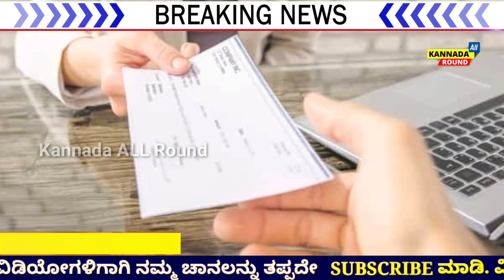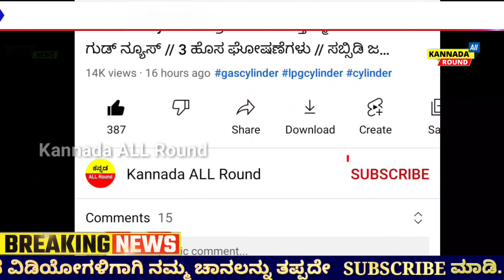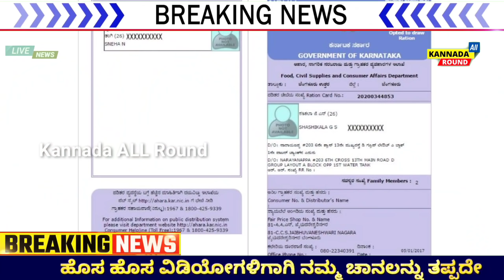ಇಂದು SSLC ವಿದ್ಯಾರ್ಥಿಗಳಿಗೆ 15000/- ಘೋಷಣೆ || ರೈತರಿಗೆ 2 ಹೊಸ ಕೊಡುಗೆ || Today Gold rate